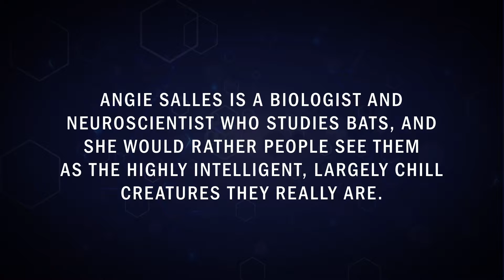A Bats Life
Bats often get a bad rap for being scary, nighttime flying creatures, but to know a bat is to love a bat.

(Inside Science) -- Bats are often unfairly painted as scary creatures. But Angie Salles, a biologist and neuroscientist who studies bats, would rather people see them as the highly intelligent, largely chill creatures they really are. She points out some interesting bat facts about their sight (yes, they can see), their socialization skills (they're highly social) and, of course, their echolocation skills, where they rank second to none in the animal kingdom.